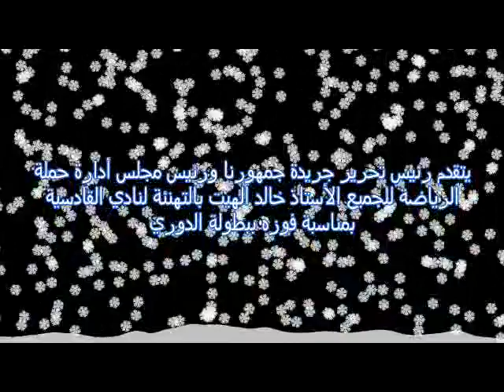هدية فريق عمل جريدة جمهورنا لنادي القادسية بمناسبة فوزه ببطولة الدوري